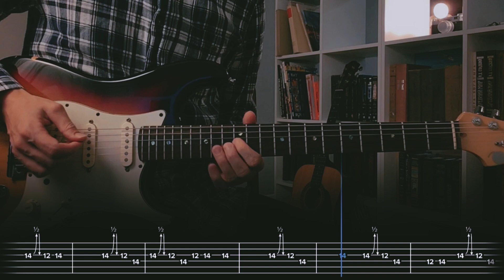You Are The Right One Sports Сover / Guitar Tab / Lesson / Tutorial